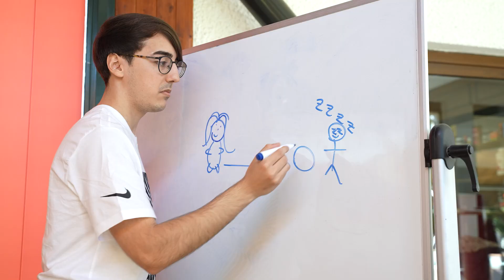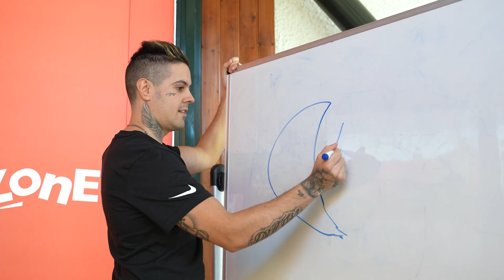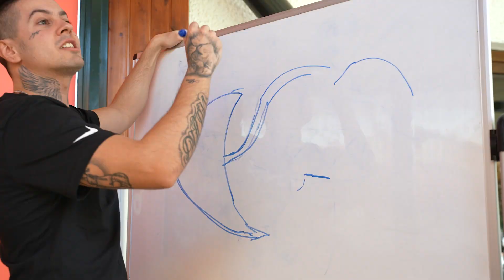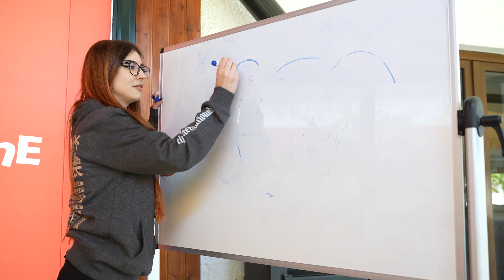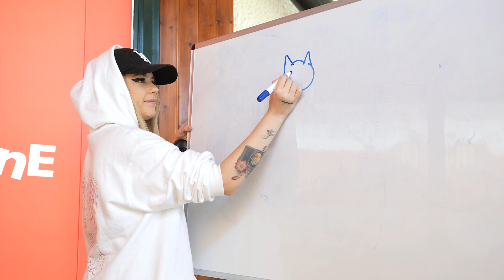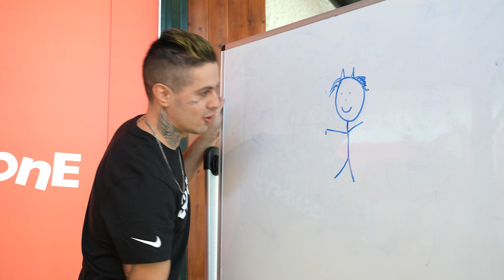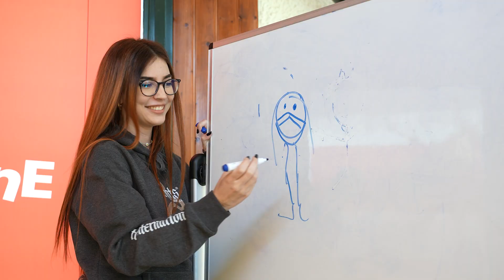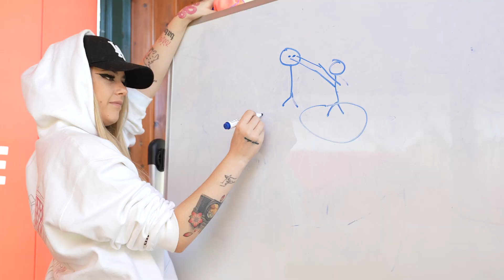EL DESEMPATE DEFINITIVO DE LA GIANTS CREW 😳 | PINTURILLO CON GYALJADE, TH3ANTONIO, JESSKIU Y TOÑO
Yo tampoco me espera este desempate...

¡ATENCIÓN! KitKat está sorteando 60 altavoces HyperBomm (1 al día), todos los detalles para participar aquí: